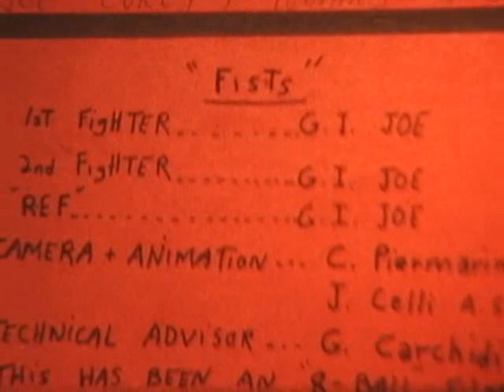GI Joe in Fists stop motion animation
An updated version of the original FISTS wich is an stop motion animated GI Joe boxing match filmed in about 1975 for a school project Final Fists has more action utilizing digital video capabilities to "loop" certain segments to fill in where super8mm film left off.